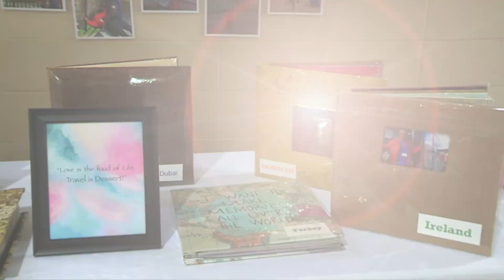Around the World in 90 Minutes Recap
This was such a fulfilling event. You can watch and download the entire video at this